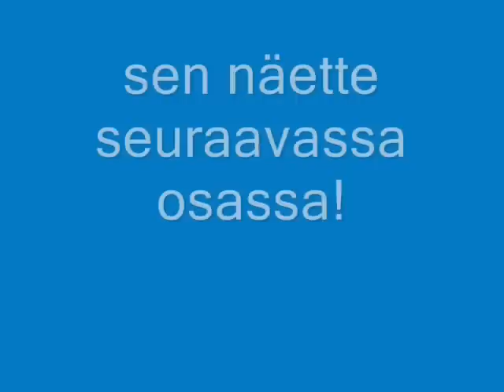Lego Sota 2 Osa 1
jatko osa ekaan sotaan